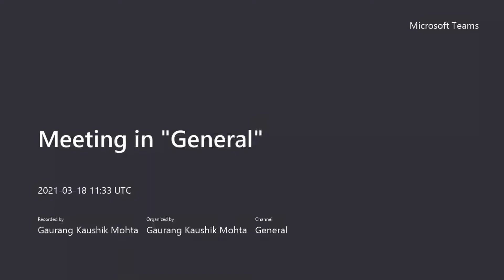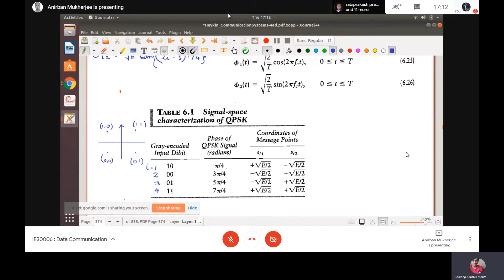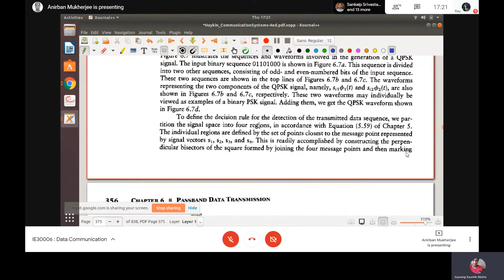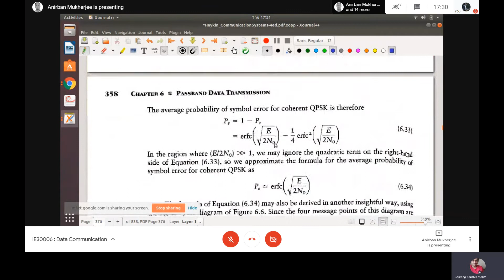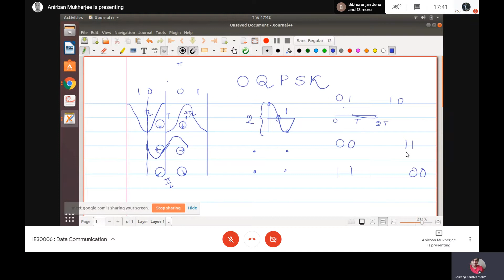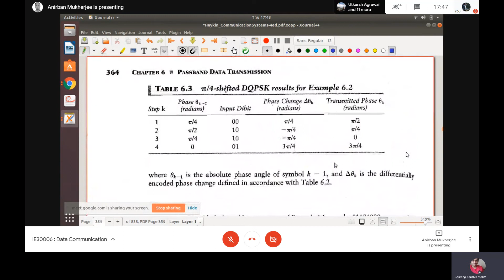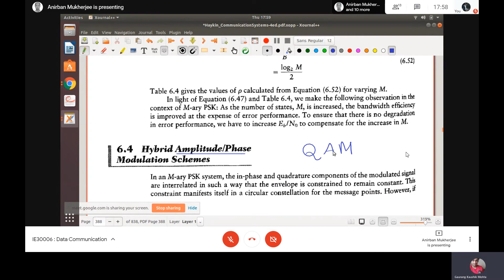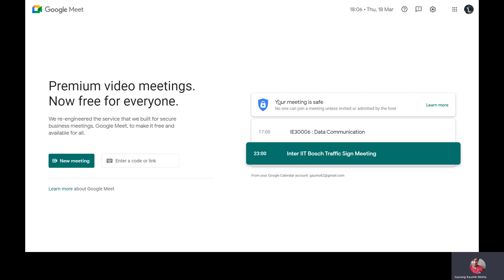Data Communication | Lecture 22 | OQPSK, M-ary PSK and M-ary QAM 18-03-2021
Topics covered in this video:
1. Problem with QPSK (Quadrature Phase Shift Keying)
    a. Offset QPSK (OQPSK)
2. M-ary QSPK
3. M-ary QAM (Quadrature Amplitude Modulation)

Book used:
Haykin - Communication Systems 4th Edition
• Page 361: (Offset QPSK) - Page 363
• Page 365 (M-ary PSK) - Page 367 (Before Power Spectra of M-ary PSK Signals)
• Page 369 (M-ary Quadrature Amplitude Modulation) - Page 371

This course is taught by Prof. Anirban Mukharjee of the Electrical Engineering Department